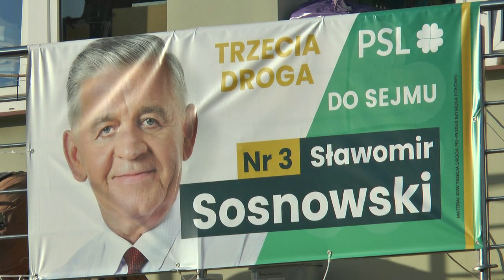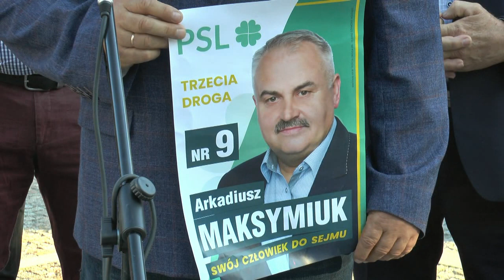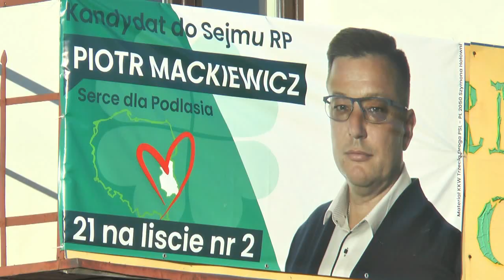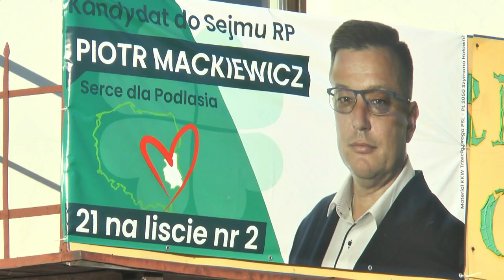Marek Sulima - senator na co dzień a nie od święta. Konferencja prasowa w Radzyniu Podlaskim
29 września w Radzyniu Podlaskim odbyła się konferencja Marka Sulimy - kandydata na Senatora RP oraz kandydatów do Sejmu RP z ugrupowań Paktu Senackiego.